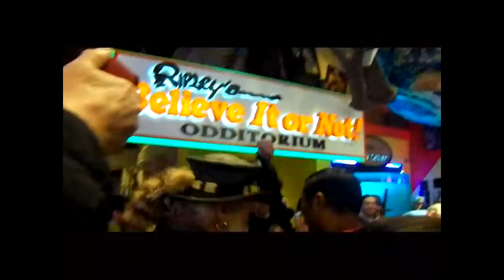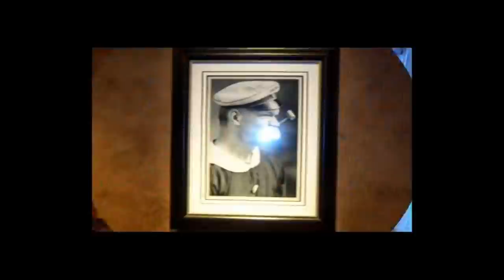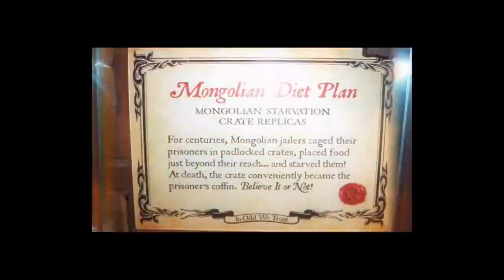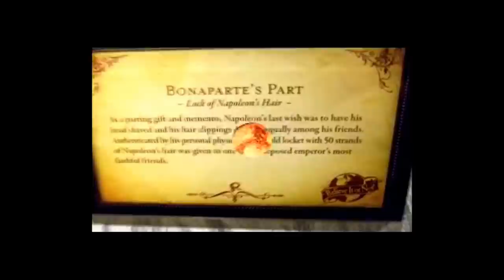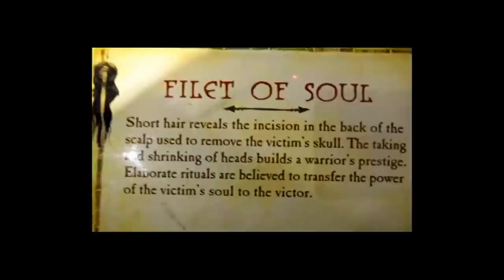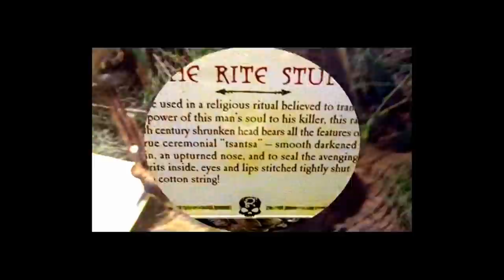World Sword Swallowers Day Weekend 2014 NYC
Nick Penney goes to New York for World Sword Swallowers Day, here is his experience...
Special thanks to Ripley's Believe It or Not - Times Square, the Sword Swallowers Association International, President of the SSAI Dan Meyer, the koolest 5 year old I know; Finn Robbins, Buck Wolf (Executive Editor Weird News at The Huffington Post), and MYFOXNY Channel 5 News..

ALSO a HUGE THANK YOU to all the sword swallower's who made it out to Ripley's in NYC
Todd Robbins, Kyle Mertz, Nick Penney, James Stilianos, Dean Formcia, Natasha Veruschka, Rush Aaron Hicks, Jellyboy TheClown, Titano Oddfellow, Riley Schillaci, Ally Marie, Marlena Dee (Barker), and Rev-MacKenzie Moltov

13 SwSws swallowed 22 swords for a total of 437 inches - including 5 female sword swallowers!